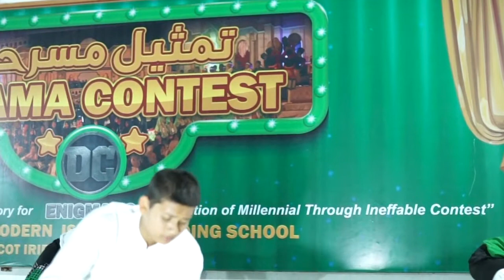DR4MA C0NTE$T 2021 - Kala Sultan Aceh Zainal Abidin Terbunuh 😭😭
DRAMA CONTEST 2021 - Kala Sultan Aceh Zainal Abidin Terbunuh

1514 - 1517 Sultan Zainal Abidin IV (Pasai) Sultan terakhir Samudera Pasai
Sultan Zainal 'Abidin yang wafat pada 923 H/1517 M adalah sultan terakhir yang ditemukan makamnya di kawasan tinggalan sejarah Madinah Syumuthrah (Kota Sumatra/Samudra-Pasai), tepatnya di kompleks pemakaman kesultanan di Gampong Meunasah Meucat-Blangme, Kecamatan Samudera, Kabupaten Aceh Utara. Ia adalah putra Sultan Mahmud (wafat 872 H/1468 M) anak dari Sultan Zainal ‘Abidin Ra-Ubabdar (wafat 841 H/1438 M) yang juga bergelar Al-Malik Azh-Zhahir. Yang terakhir ini adalah piut dari Sultan Al-Malik Ash-Shalih (wafat 696 H/1297 M) pendiri dinasti yang memerintah di Syumuthrah (Sumatra).

Serangan Portugis terhadap Kawasan Malaka
Pada tahun 1511, Portugis menyerang kawasan Selat Malaka dengan membawa 15 kapal dan 16.000 pasukan dibawah pimpinan Alfonso de Albuqerque. Pada sekitar tahun 1520-an, Portugis berhasil menguasai wilayah-wilayah strategis yang menjadi pusat perdagangan di kawasan selat Malaka. Penguasaan Portugis di Selat Malaka juga menandai keruntuhan Samudera Pasai.